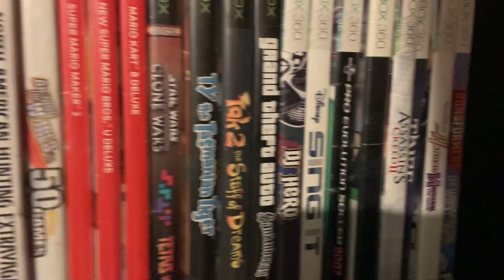Kaydon Figures Out Which Games Or Movies Get Fixed |Vlogmas Day17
Billie Jean